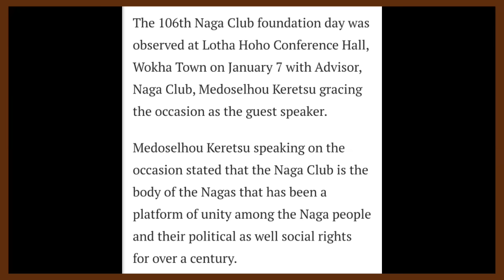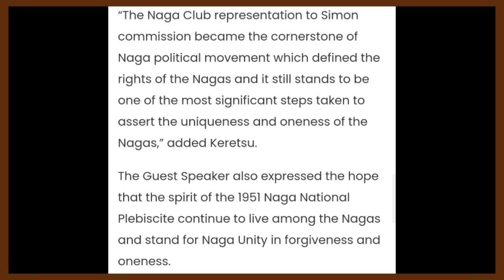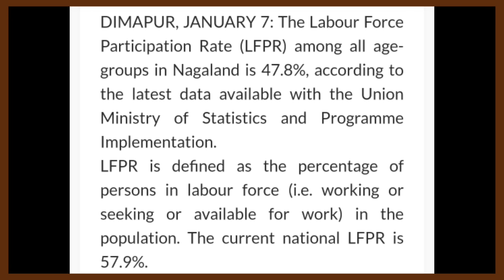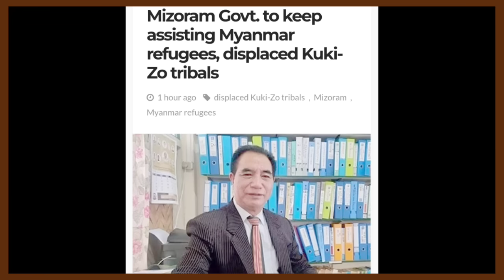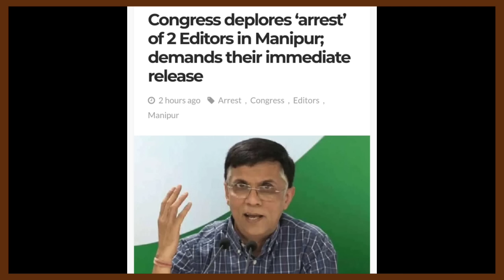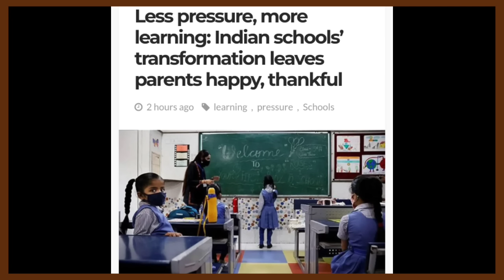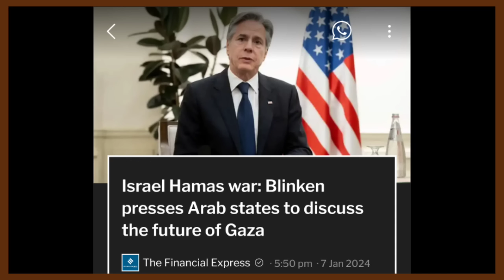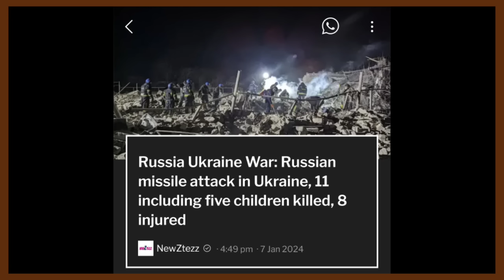YIMKHONGTV LATEST NEWS IN NAGAMESE JANUARY 8 2024